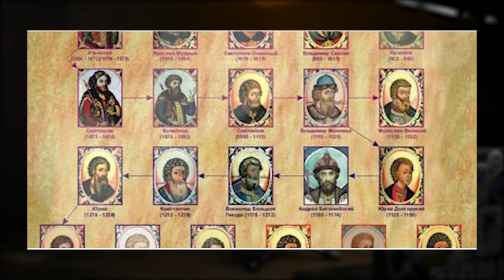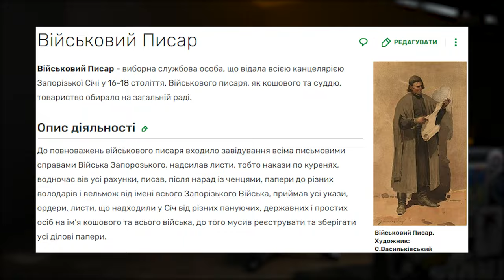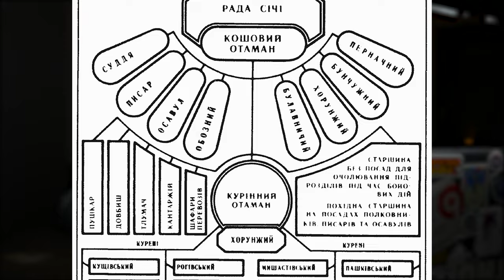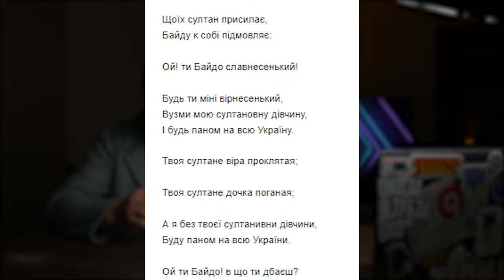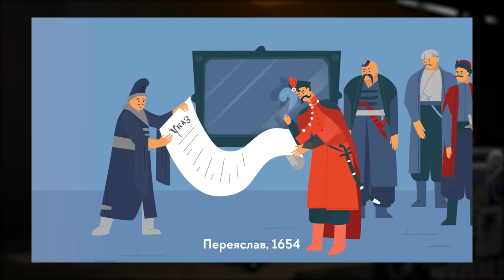ТОП 5 українських гетьманів. Вишневецький, Конашевич-Сагайдачний, Хмельницький, Мазепа, Розумовський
Привіт рідненькі. ТОП  5 українських гетьманів.

В цей топ я включив таків українських гетьманів: Дмитро Вишневецький, Петро Конашевич - Сагайдачний, Богдан Хмельницький, Іван Мазепа, Кирило Розумовський

Ми дякуємо за надану для знімань локацію Anthill Space.
Anthill Space - це комфортні офіси, кімнати для перемовин, конференц-зал, відеокімната та усе необхідне для вашого комфорту.
Адреса -  вулиця Миколи Василенка, 7, Київ, Україна